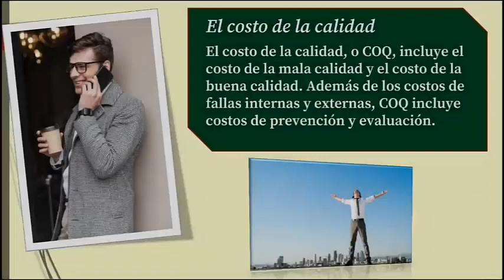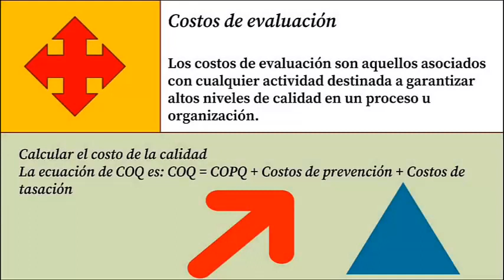El costo de la calidad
🔍 ¿Sabías que invertir en calidad puede ser mucho más rentable que ignorarla? 💰

El costo de la calidad es una métrica clave para entender la relación entre la inversión en prevención y evaluación de calidad y los beneficios que puede traer a tu empresa. ¿Por qué esperar a que los problemas surjan cuando puedes prevenirlos antes de que ocurran?

Lo que aprenderás en este video:
✅ La conexión crítica entre el costo de la calidad y la prevención de fallos.
✅ Cómo la evaluación y prevención pueden ayudarte a reducir gastos a largo plazo.
✅ Estrategias para implementar un sistema de calidad eficiente que optimice tus recursos.

🌟 ¡No dejes que la falta de prevención te cueste caro! Aumenta tus ganancias al invertir en la calidad desde el inicio, en lugar de pagar las consecuencias más adelante.

💬 ¿Qué opinas sobre el costo de la calidad en tu negocio?